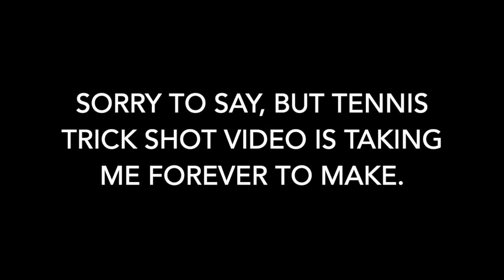Tennis Trick Shot Fail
This video is about a tennis trick shot fail that I thought was pretty funny! Sadly, my original tennis trick shots video is still being worked on.